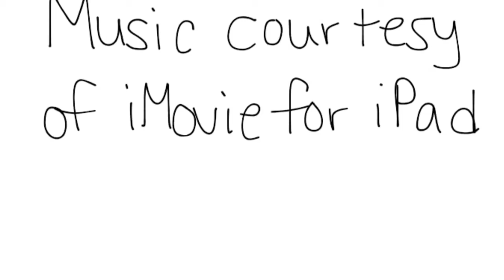Kate Winslet: Representing Feminism in the 21st Century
By Kira Stone for FLM304